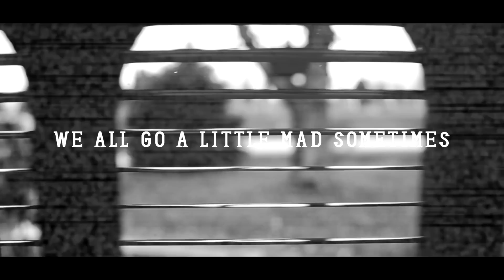Do you think im crazy? •350•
hd
OMG thank you SOOOOOOOOOOOOOOOOOOmuch for 350= subscribers! so i normally dont do edited videos like this but should i do them more often? there actually quite fun:D
sorry for this horrible video! i was inspired by xpainttheskyx so i wanted to try somethign similar but not excatly the same. i hope you dont mind sam!
anyways hope you enjoy this! BTW im not a dancer :L that little spin turn thing was somethign i am trying to learn because i REALLY want to be a dancer :P okay well bye
OH AND P.S. comment and let me know what you think :) okay bye
love,
jenna and summer